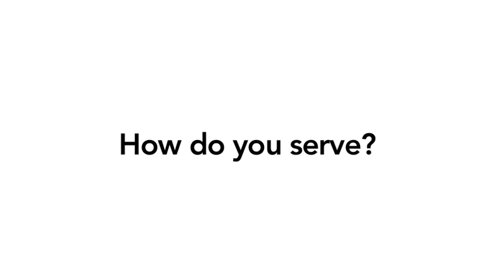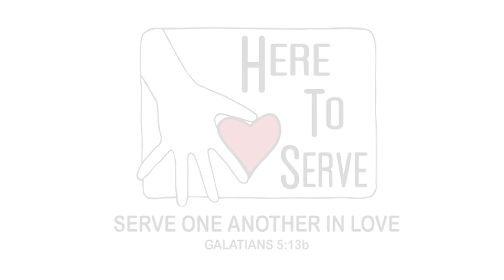Craig Garner vimeo